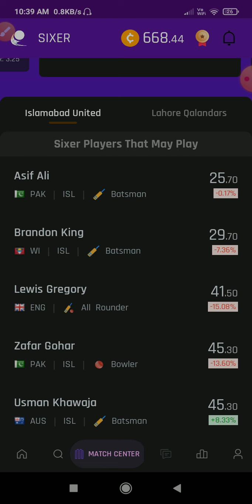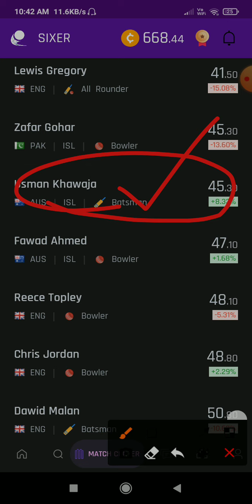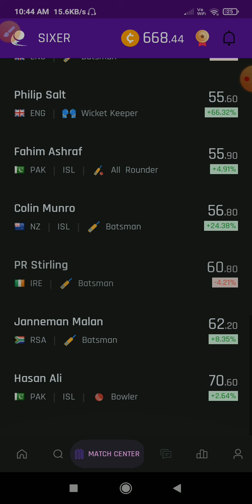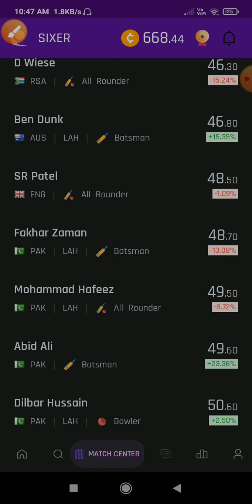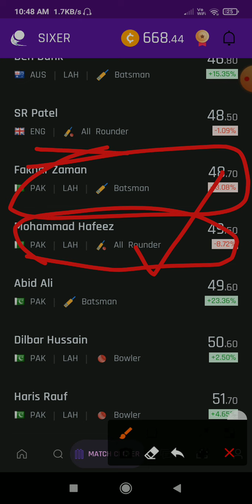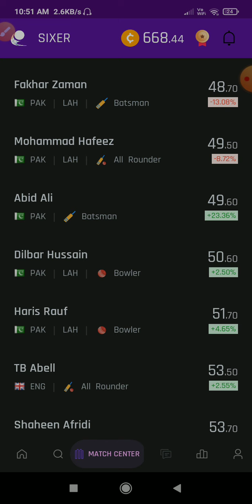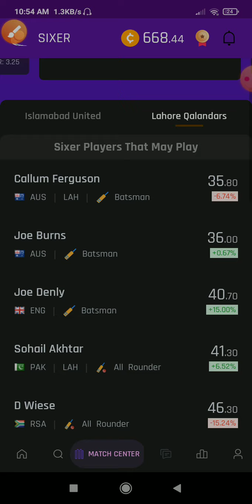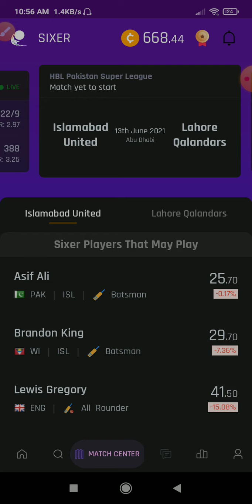Islamabad vs Lahore PSL6| Sixer App Trading | Rupya Paisa